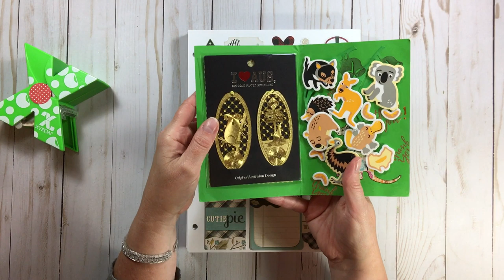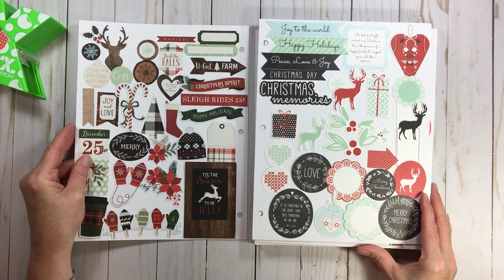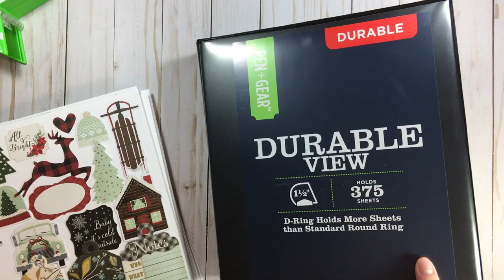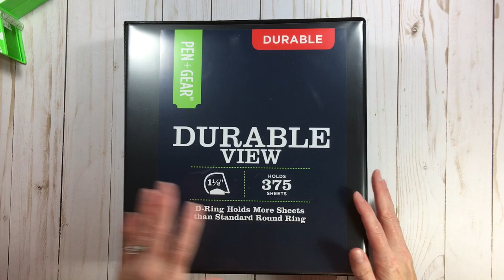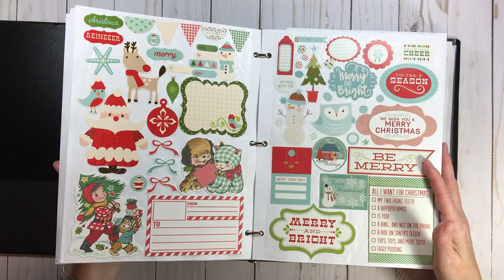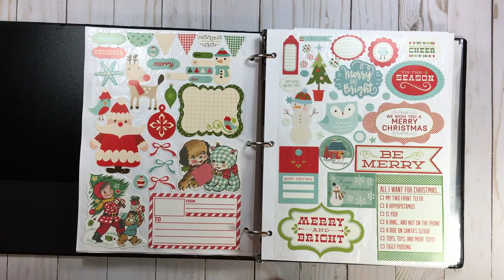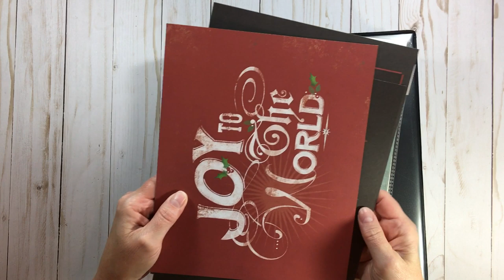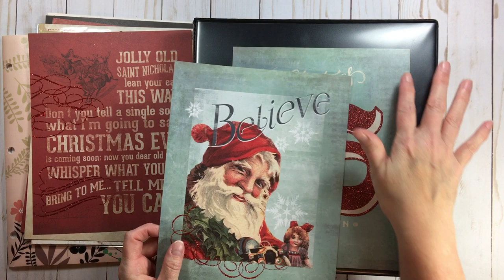15 Minute Mixer #30